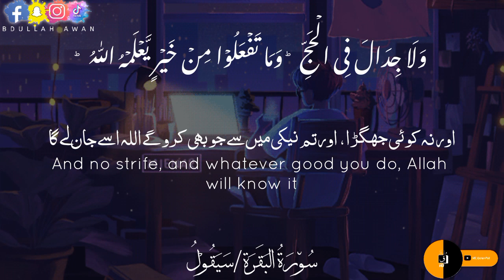Surah bakira ayat no 197/ سُو٘رَۃُ البَقَرَة ۱۹۷ / 143_Quran Pak